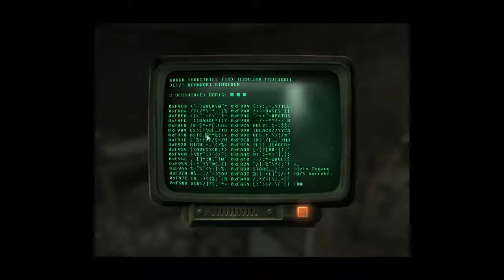Let´s Play Fallout3 #108 German HD 720p manu9972